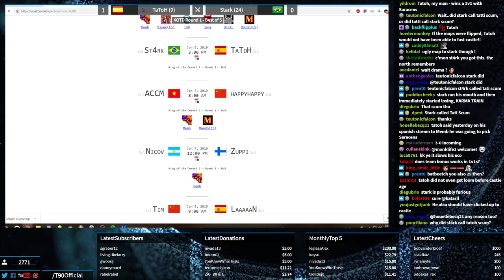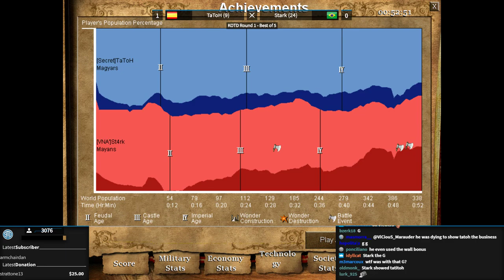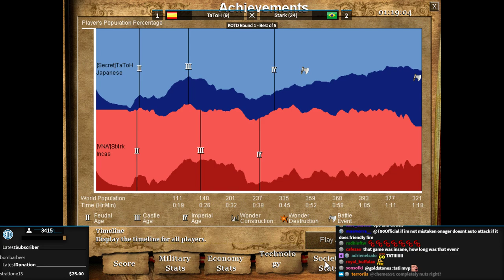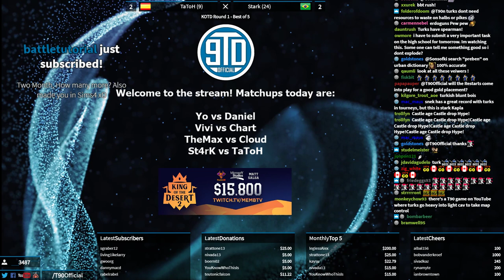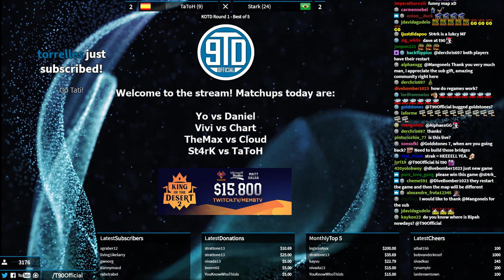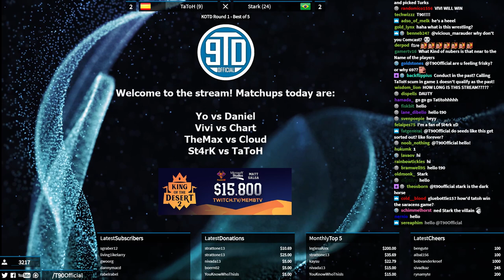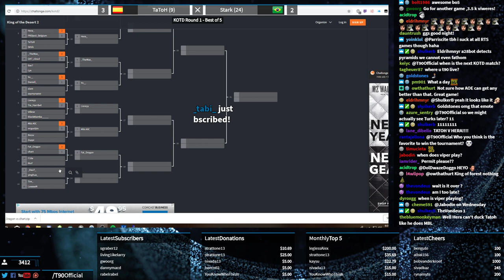TaToH vs St4rk | King Of The Desert 2 | Round 1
SICK set of games in Round 1 of King Of The Desert! Tatoh and Stark are very evenly matched!